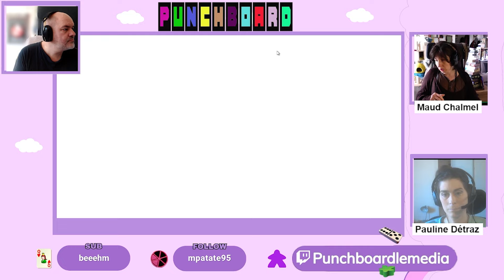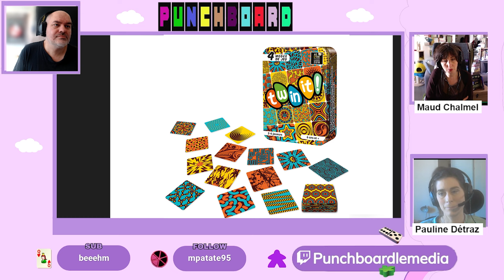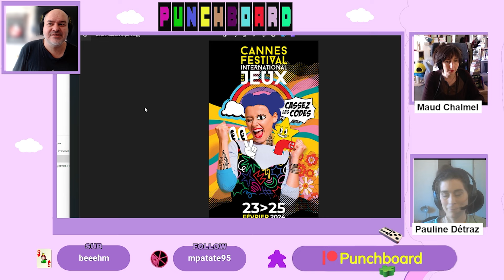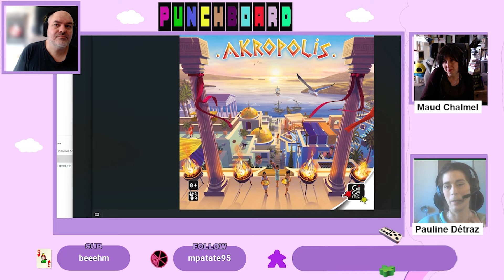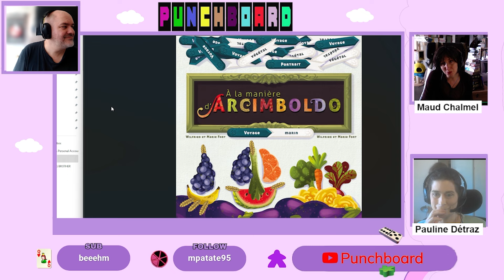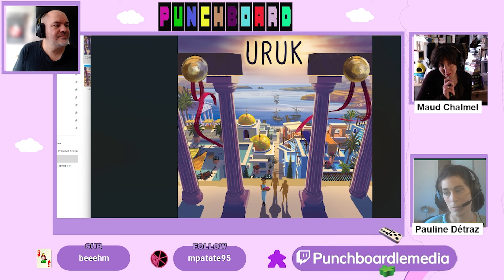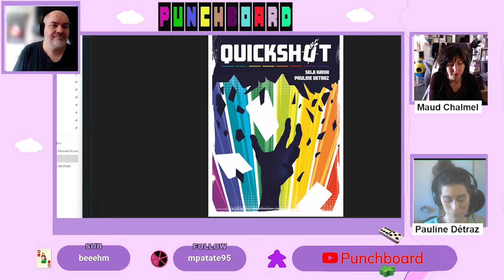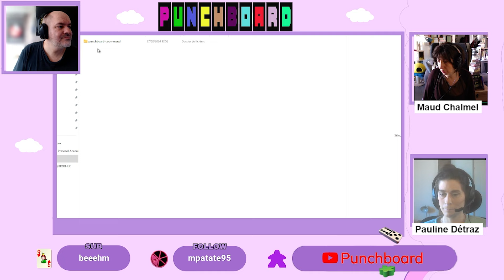La couverture des boîtes de jeux de société avec Pauline Détraz et Maud Chalmel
Interview de Pauline Détraz et Maud Chalmel, deux illustratrices de jeux de société, qui nous raconte les dessous du dessus des boîtes.

Interview réalisé le jeudi 28 mars 2024.